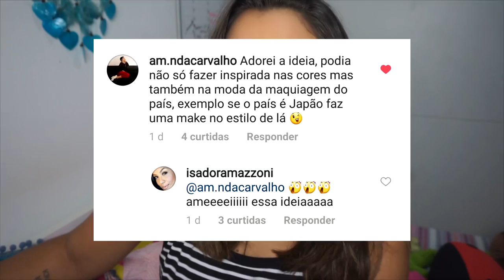TUTORIAL SUÍÇA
Oi gente!! O vídeo de hoje é uma inspiração no primeiro adversário do Brasil na Copa: Suíça!